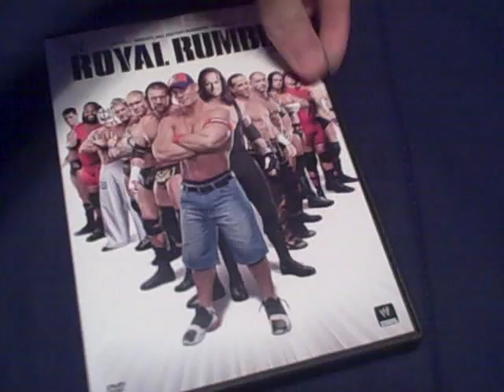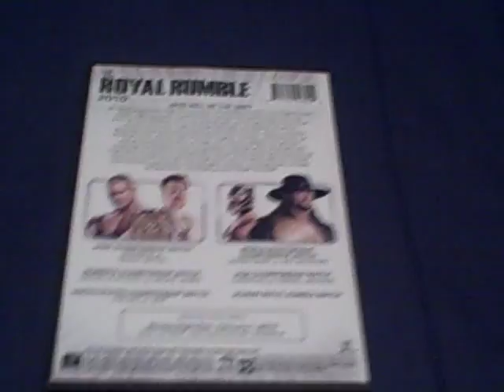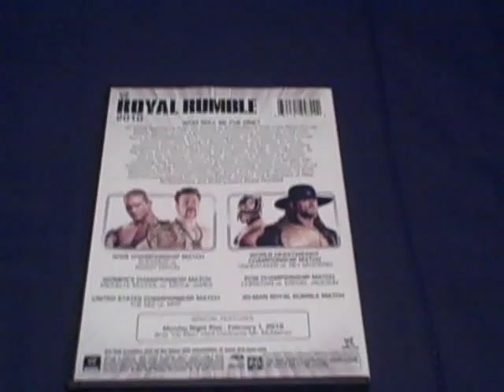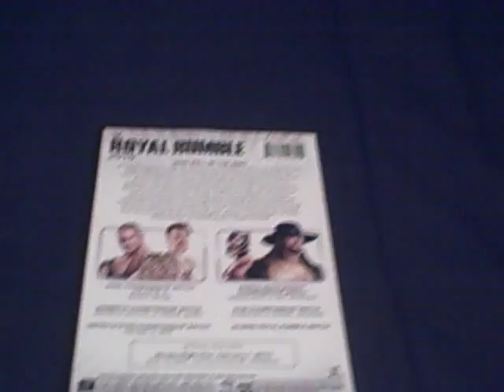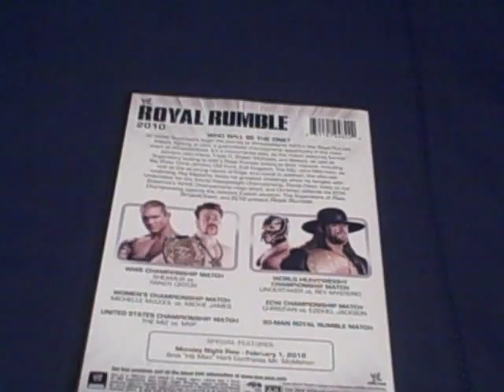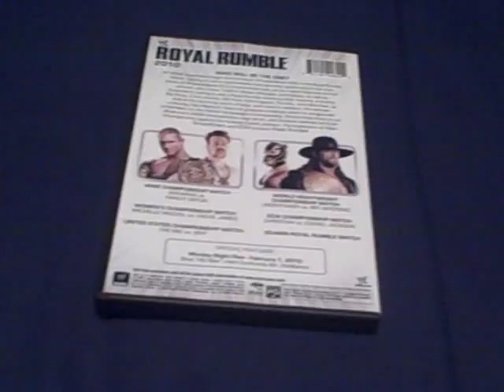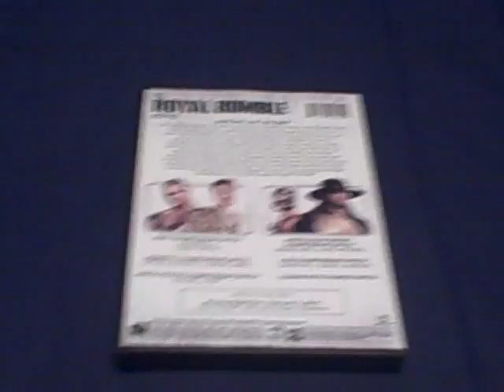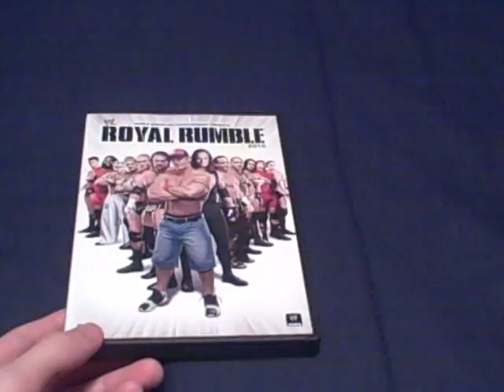WWE Royal Rumble 2010 DVD Review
OVERALL: 7.5/10

Sheamus vs Randy Orton - 3/5

Undertaker vs Rey Mysterio - 3.5/5

Women's Championship Match
Michelle McCool vs Mickie James - 0/5

ECW Championship Match
Christian vs Ezekiel Jackson - 3/5

The Miz vs MVP - 2.5/5

30-Man Royal Rumble Match - 4/5